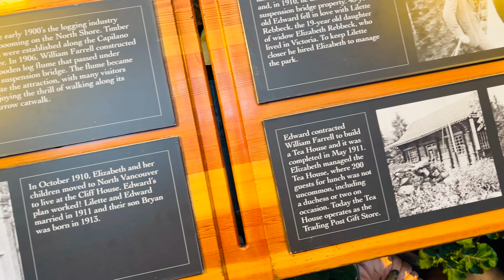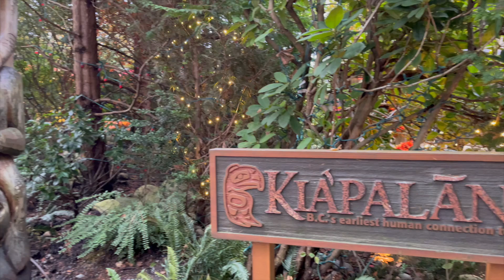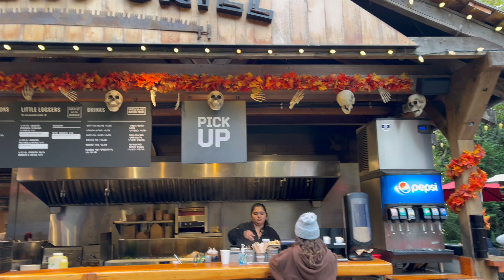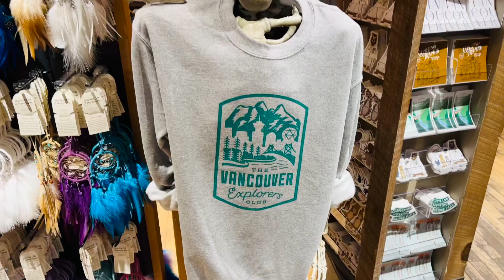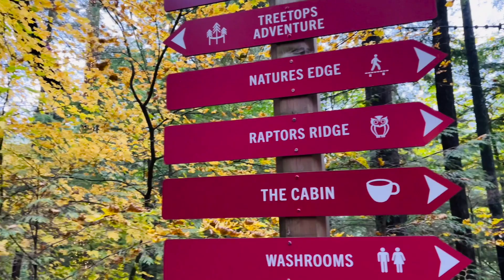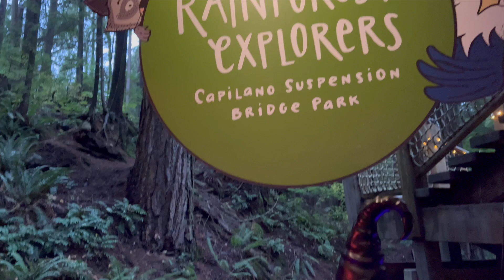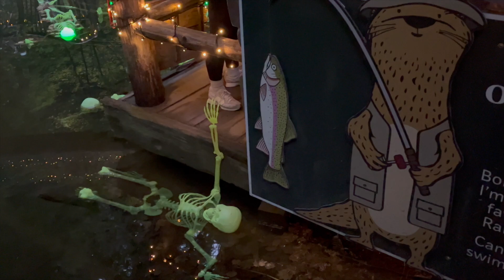Halloween in Vancouver: A Spooky Celebration 🎃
In today’s video, we’re diving into the spooky, thrilling, and enchanting world of Halloween in Vancouver. This vibrant city is known for its diverse and exciting Halloween celebrations, and we’re here to give you a detailed guide on how to make the most of this hauntingly delightful season.

EXCITING OFFERS  FOR YOU:
💰NEO Saving A/C [4 % interest] - Get $50 (Banking/ Credit Card)
💰 WEALTHSIMPLE